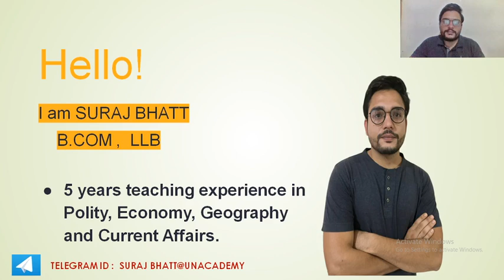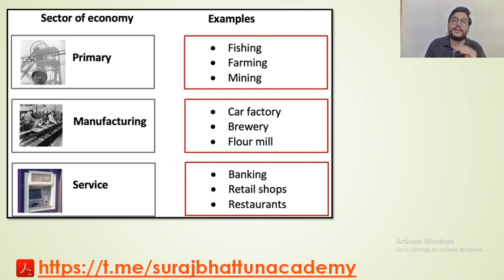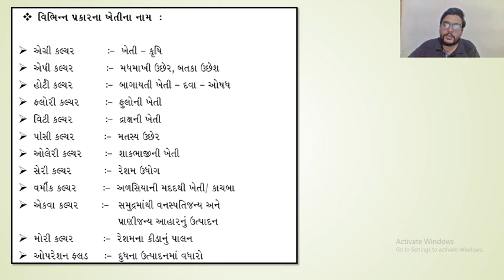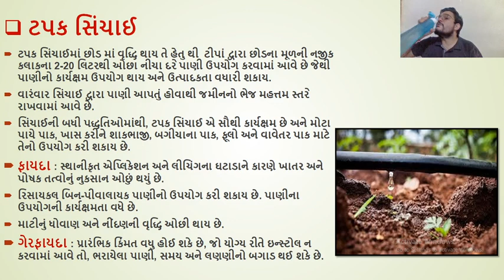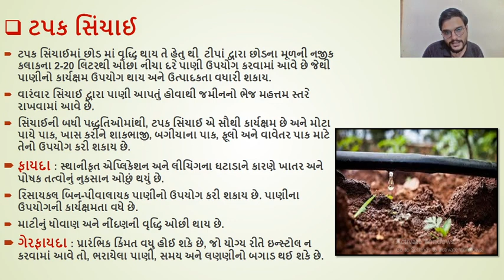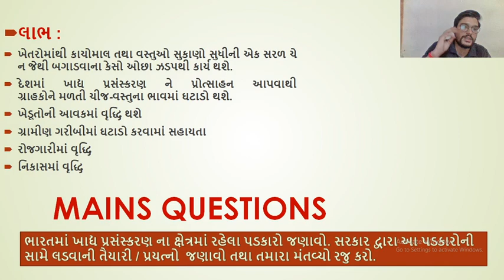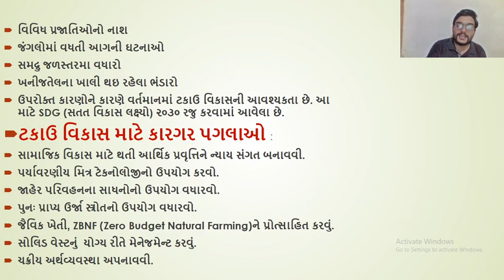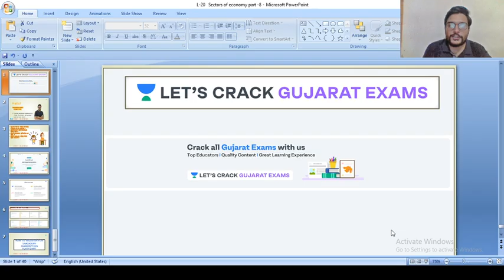L 20: Agricultural Credits | Types | Sources | Schemes | NABARD | GPSC 2020/21 | Suraj Bhatt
In this session, Suraj Bhatt sir is talking about the Agricultural Credits in India (કૃષિ ધિરાણ - NABARD , ધિરાણ ના પ્રકારો, કૃષિધિરાણ ના સ્ત્રોતો, સિંચાઈ ના પ્રકારો, સંપદા યોજના) under the Sector of Indian Economy. He also discusses about the strategies, tips, and tricks to prepare for GPSC 2020 that will help you crack the exam. He talks about the proven strategy to prepare with high motivation. Follow Let's Crack Gujarat Exams for more such videos.

Suraj Bhatt and more top Educators are teaching live on Unacademy.

Unacademy Subscription Benefits:
1. Learn from your favorite teacher
2. Dedicated DOUBT sessions
3. One Subscription, Unlimited Access
4. Real-time interaction with Teachers
5. You can ask doubts in a live class
6. Limited students
7. Download the videos & watch offline